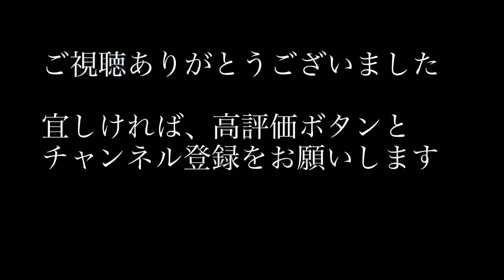除雪機でひたすら除雪！！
雪の多い山形。除雪機でひたすら除雪するシーンを撮影しました。豪雪地域でない方も見ていただけると幸いです（苦笑）。

■除雪機の仕様諸元
機種名: YSF1070T-B
全長×全幅×全高: 1,838×780×1,105mm
装備重量: 190kg
除雪幅／ブレード使用時: 715／775mm
除雪量: 60t/h
最大投雪距離: 17m
除雪高: 510mm
除雪機構: 2ステージオーガ・ブロワ
走行装置: エンドレスゴムトラック
変速装置: 無段変速 HST
エンジン形式: 空冷4ストロークOHV
使用燃料: 無鉛レギュラーガソリン
排気量: 296cm3
エンジン出力: 6.9kW [9.4ps] / 3,600rpm
燃料タンク容量: 6.7L
エンジンオイル容量: 1.0L
始動方式: セルスタータ（エレクトリック）

以上